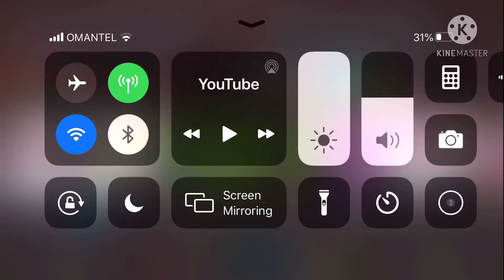Official Friday Night animation (if I get 10 subscribers I will do a part 2!!!!!)